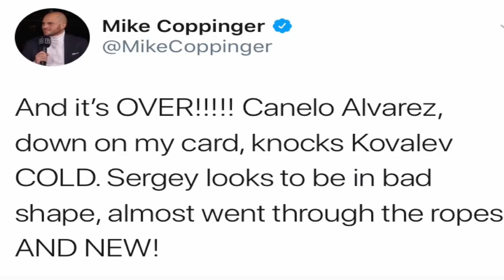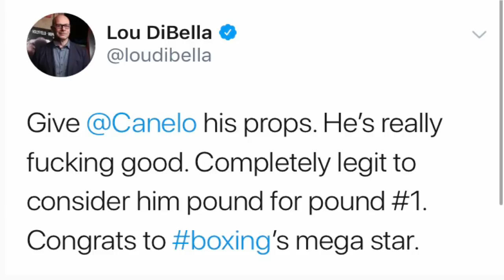Canelo Alvarez KO Sergey Kovalev!!! OFFICIALLY THE BEST In BOXING